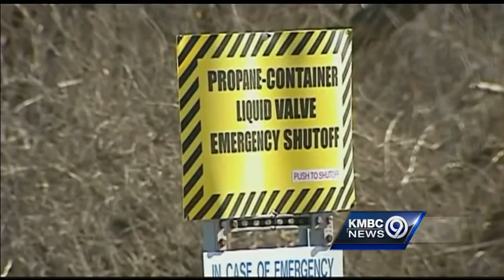Propane price spike sends heating costs surging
The small percentage of the population that heats its home with propane is expected to pay more for the fuel because of a spike in demand and a temporary supply shortage.